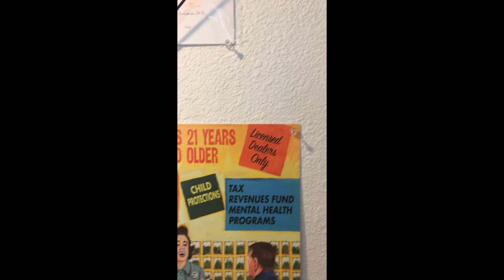7 essences of Relationships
Tying it all together